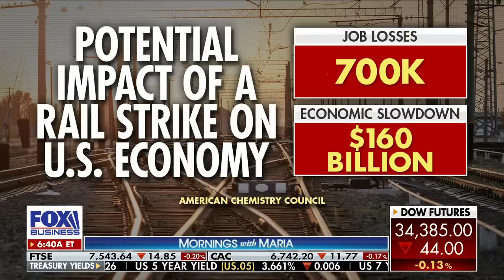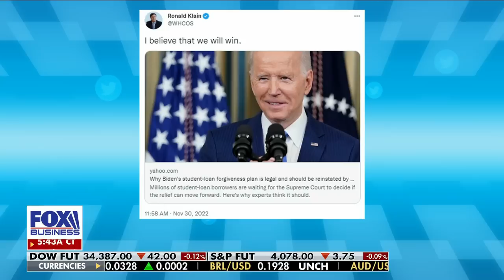Marc Short rips Biden admin's 'inexcusable' potentially disruptive policy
Former chief of staff to VP Pence Marc Short discusses the impact of the legislation to avert the rail strike, what it means for other unions and reacts to the Supreme Court taking on the student debt bailout case.